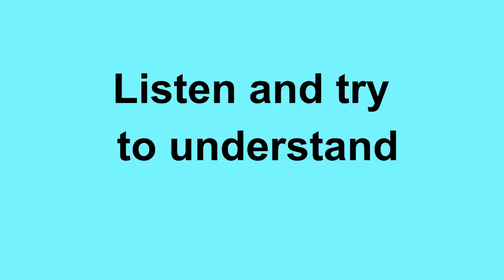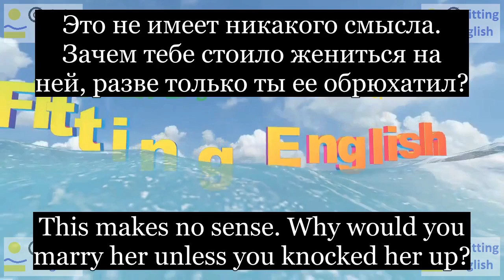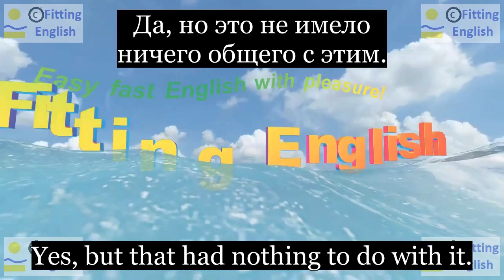Lesson100 Study English through film FOOLS RUSH IN on 8chnl RU Fitting English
This makes no sense. Why would you marry her unless you knocked her up?
Это не имеет никакого смысла. Зачем тебе стоило жениться на ней, разве только ты ее обрюхатил?
You knocked her up?
Ты обрюхатил ее?
Yes, but that had nothing to do with it.
Да, но это не имело ничего общего с этим.
НОВЫЕ СЛОВА С ИХ ПЕРЕВОДОМ:
unless разве только
knock(+up) сделать беременной